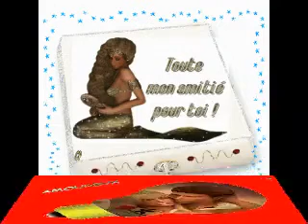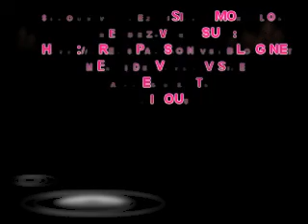MES CREATIONS SUR CREASPASSION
A VISITER MON BLOG